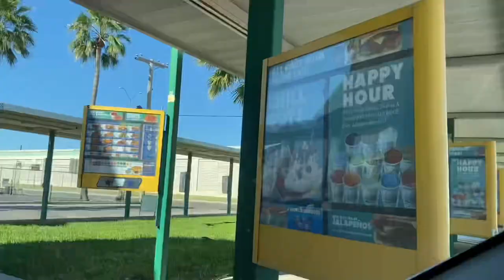My Nephew Second Soccer Game|Valeria Rojas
Hey guys!!! Welcome to my first video/ vlog of 2023‼️ In today’s video come along with me to my nephew Julian second soccer game. I’m sorry for this short video I didn’t film a lot because I wanted to enjoy the game, but thank you for all the love and support🥰

(All my opinions in this video)